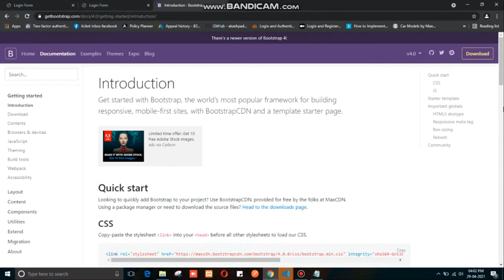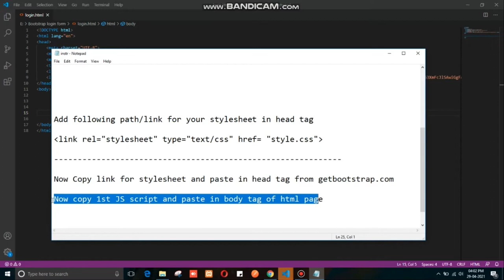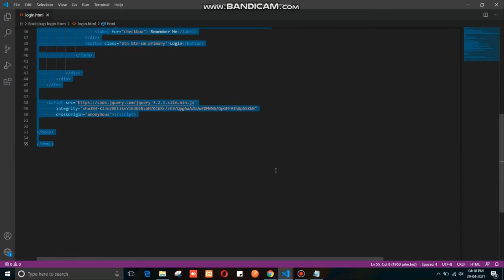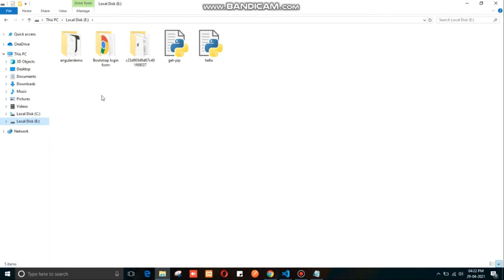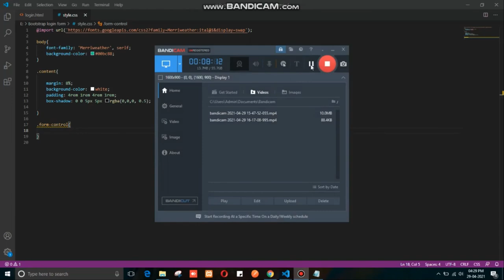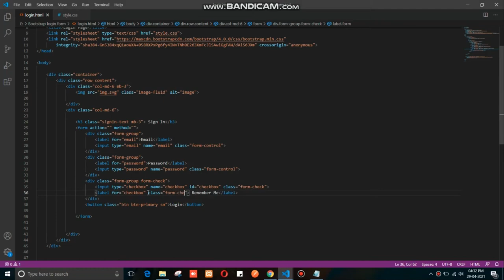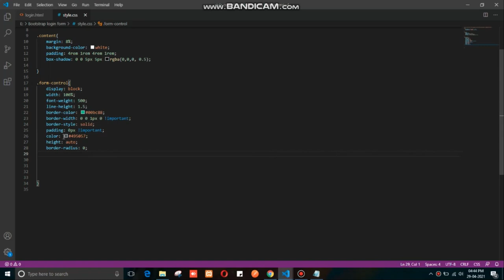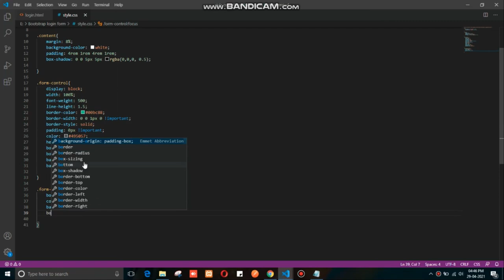Simple Bootstrap 4 Login Form | Bootstrap Tutorial for Beginners | Bootstrap Forms 2021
Find Bootstrap forms and pages you can create and use anywhere, anytime in your project as you like. Use the same or update, customize as per your need

This tutorial is made for designing simple login form using Bootstrap classes, html and css.

The SVG image you can download from flaticon.com, font of your choice from Google fonts, bootstrap cdn from getbootstrap.com

We will be creating more useful stuff for you guys.
Let us know if you want the source code for the same**